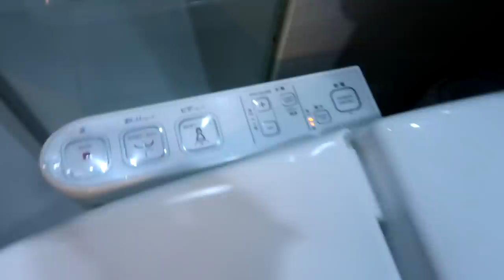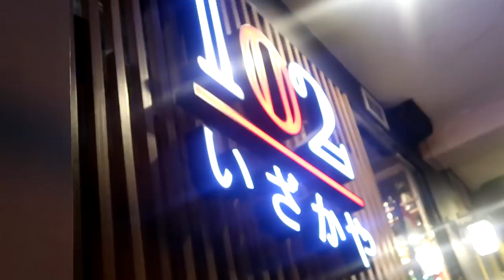AAMIN NA AKO, NAGCHEAT AKO- USAPANG MANLOLOKO SA C SUITES HOTEL